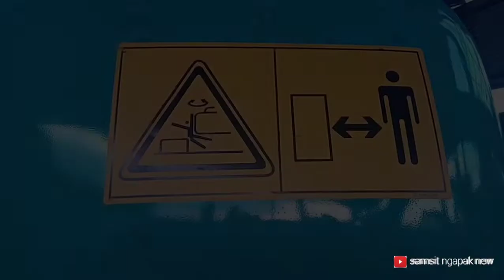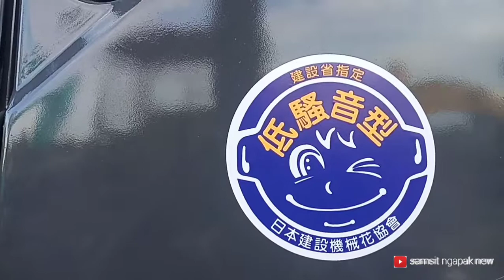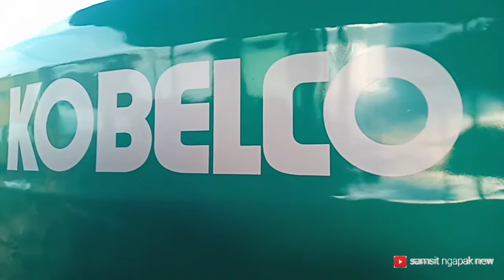siap cat lanjut pasang stiker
vidio kali ini proses pemasangan stiker /liverly